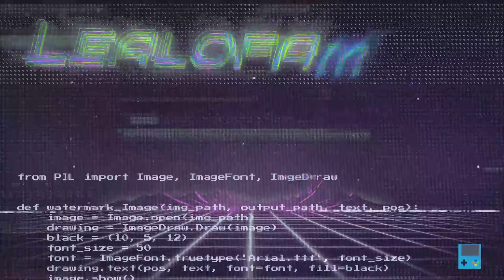🟢COMO CONSEGUÍ 2 SKINS GRATIS en MENOS De 6 MIN, STUMBLE GUYS🟢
EN este video no te voy a enseñar 1 sino 2 skins gratis en este video y en menos de 6 MIN, QUE LOCURA NO?

SKINS NUEVAS STUMBLE PASS
MODIFICADORES STUMBLE GUYS
NUEVO PASE STUMBLE GUYS EMOTES
MY HERO ACADEMIA STUMBLE PASS
PASE STUMBLE GUYS ANIME GOKU
DRAGON BALL EN STUMBLE GUYS
EMOTE ESPECIALES NIVEL 15
NUEVAS SKINS BETA 0.77